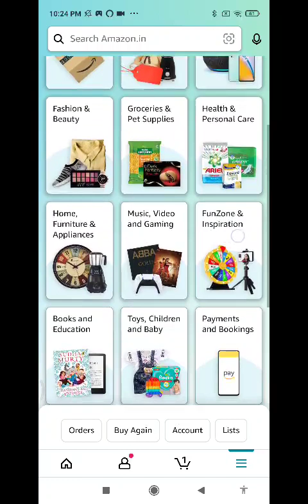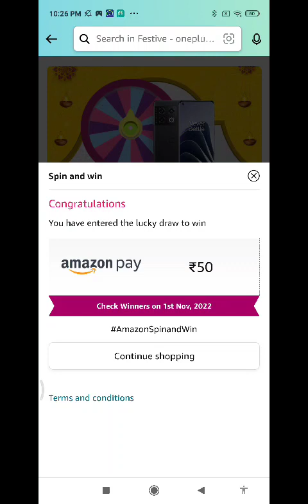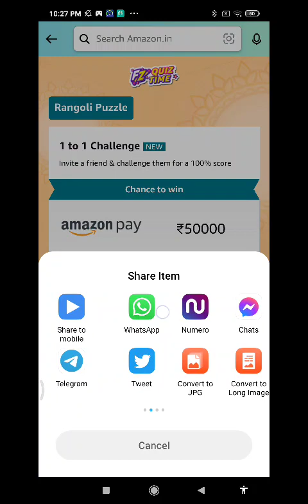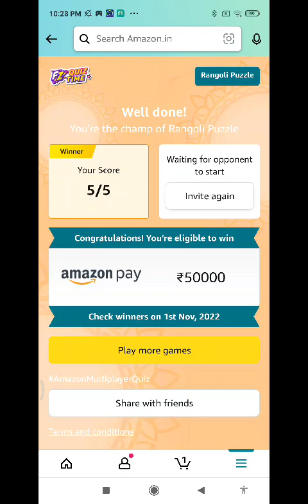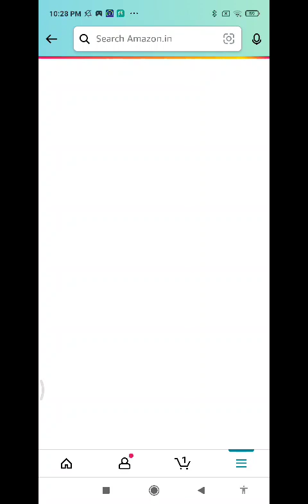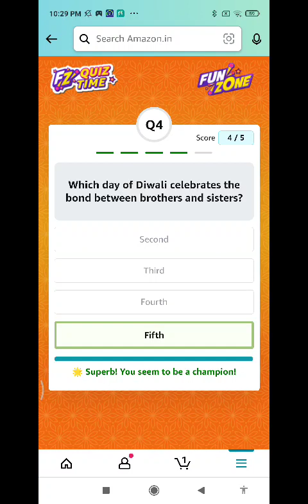Amazon Festive Season Quiz Answers Today |22 October 2022 | Daily Quiz Time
Win 10 to 100000 Amazon Pay Balance  and More Exciting Prizes 22 October 2022 Amazon Quiz Answers: Watch Video to get Answers of All Questions in it, Answer it on Amazon App before 22 October 2022 and stand a chance to Win Don't Forget To Like The Video & Subscribe Our Channel For Latest Amazon Quiz Answers.

Good Luck..
Take Care.!

Questions :-

topics covered :-

amazon quiz
amazon quiz answers today
22 October amazon quiz
22 October 2022 amazon quiz
amazon
quiz

Other quiz:-

Today qu1Z,
Quiz Time,
Fun zone,
Amazon Quiz,
Today qu1Z,
Quiz Time,
Fun zone,
Amazon Quiz,
22 OCTOBER 2022 Amazon quiz
Amazon quiz | 22 OCTOBER 2022 Answer
22 OCTOBER 2022 Amazon quiz
Amazon Quiz 22 October 2022 Answers,
22 October 2022 Amazon quiz answers,